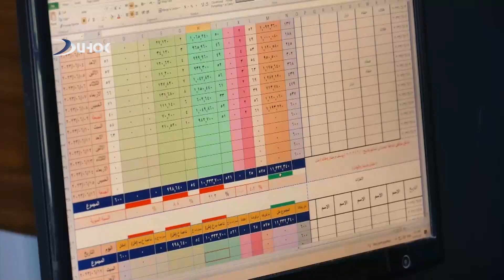ل زاخۆ پرۆسا وەرگرتنا گەنمێ جوتیاران دەستپێکریە